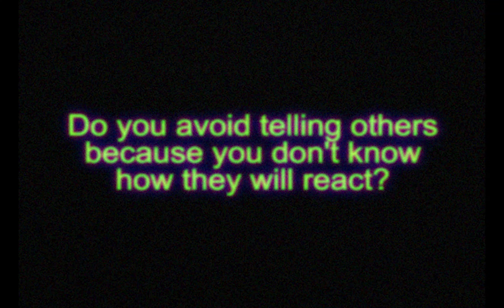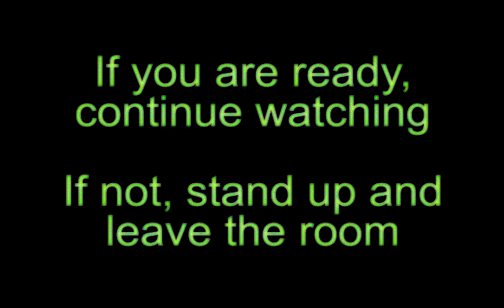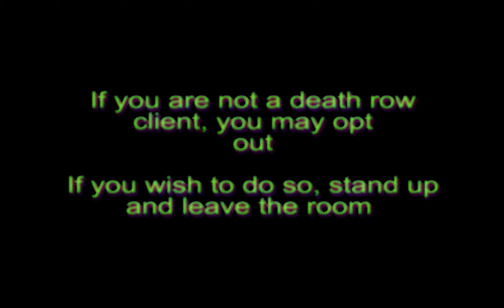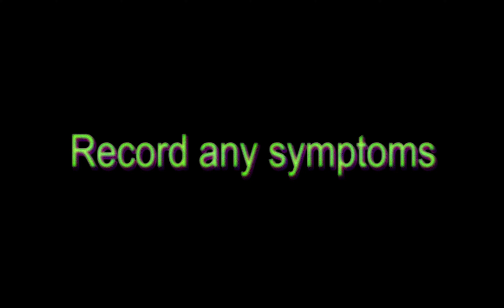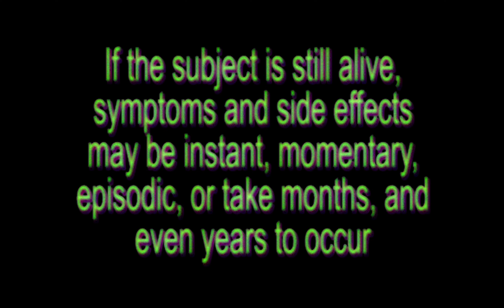Evaluation - Analog Horror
1 in 9

analog horror viral trending scary spongebob lost media kendrick lamar drake beef diss meet the grahams not like us spotify tiktok reels shorts music meme funny comedy relatable video creation awesome sauce mandela catalogue walten files type beat and allat